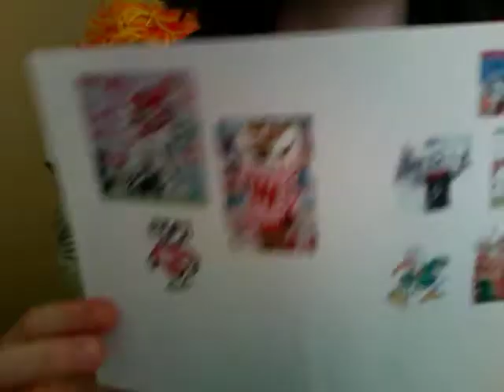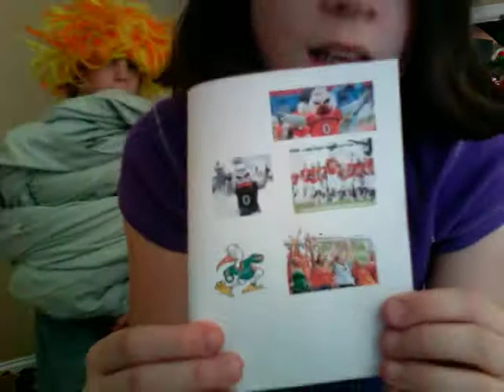Champs Sports Bowl :: Miami vs. Wisconsin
Savannah was able to pick an orange team because of the flat head of the badger! And check out the class 1 Hurricane Walt